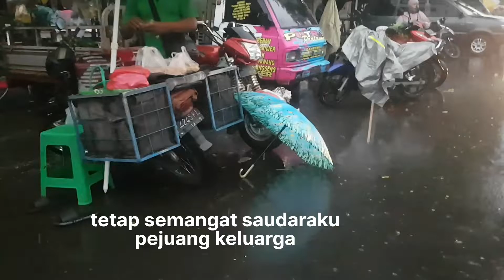HUJAN SUBUH DI PASAR TRADISIONAL AMBULU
hujan dari semalam hingga pagi mengguyur kota kecil Ambulu...kegiatan di pasar tradisional ambulu.hujan tak mengalangi ibu ibu untuk mengais rezeki.